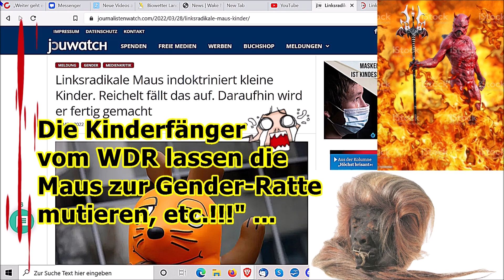„Ehemals tolle Maus mutiert(e) zur satan*schen Ratte, usw.!!!“ ...